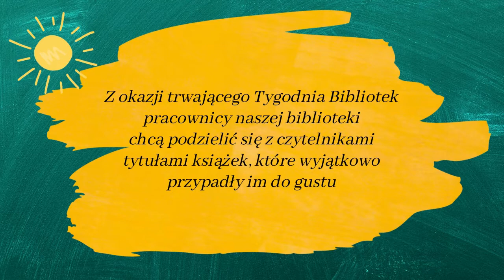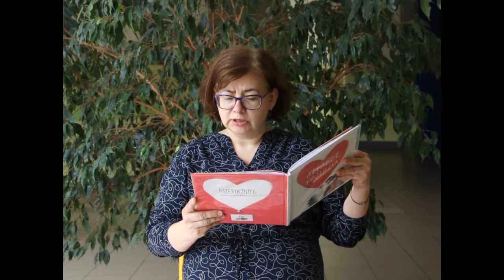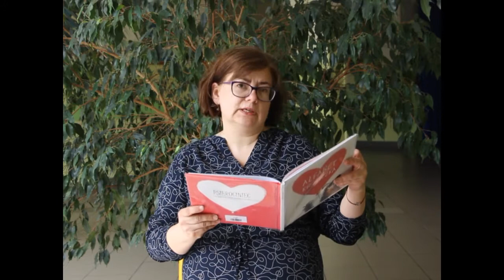Miejska Biblioteka Publiczna w Nisku poleca książki "Alfabet Króliczka" i "Trup w sanatorium"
Z okazji XVIII Tygodnia Bibliotek pracownicy Miejskiej Biblioteki Publicznej w Nisku zaproponowali czytelnikom kilka książek, które ich zdaniem warte są przeczytania.